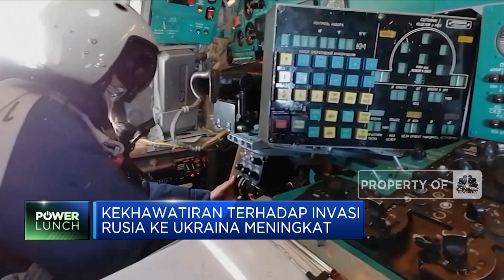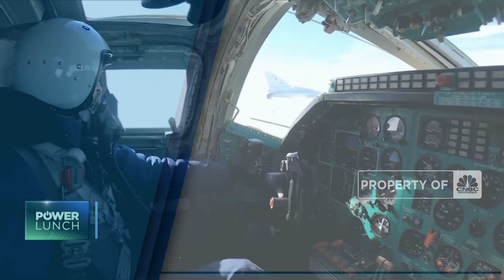Putin Diawasi Ketat Akibat Hubungan Rusia-Ukraina yang Memanas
Berita Lainnya: Fundamental Disebut Kokoh, Rupiah Menguat di Jisdor dan Spot!

Hubungan Rusia dan Ukraina kembali memanas. Puluhan ribu tentara Rusia dilaporkan telah berkumpul di perbatasan Ukraina. Kekhawatiran invasi Rusia atas Ukraina kembali mencuat. Presiden Vladimir Putin tengah diawasi ketat oleh para ahli dan pejabat yang khawatir Rusia merencanakan eskalasi militer dengan tetangganya Ukraina.

Simak informasi selengkapnya dalam program Power Lunch di CNBC Indonesia (Kamis, 18/11/2021) berikut ini.